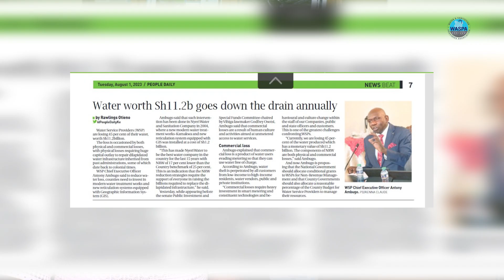ThePathHeWalked - Antony Ambugo; Outgoing CEO. Water & Sanitation Providers Association (WASPA)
After 7 years at the helm of Water & Sanitation Providers of Kenya, Antony Ambugo joins Water and Sanitation for the Urban Poor (WSUP), an international non-profit specialist in water and sanitation solutions for underserved urban communities as the new Country Manager for Kenya.